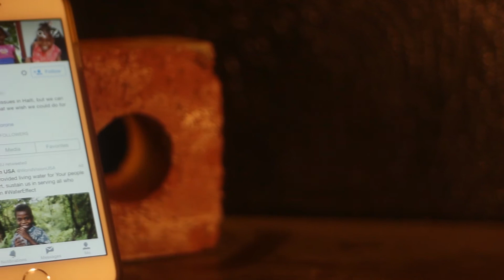Rippleffect: Do for one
We can’t solve all of the water issues around the world. We can’t fix all the water issues in Haiti, but we—as a team, a school, a community—can do for one orphanage what we wish we could do for all.

This spring, a group of Northwest Nazarene University students are leading a campaign to educate students, staff, faculty and the Treasure Valley community on the global issues related to clean water and sanitation.

Video created by NNU student Miles Wilson